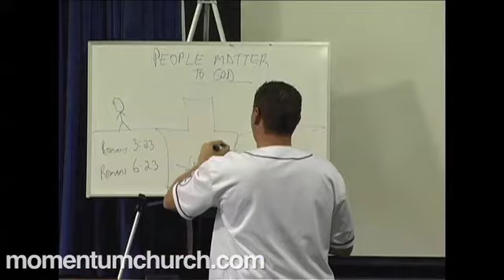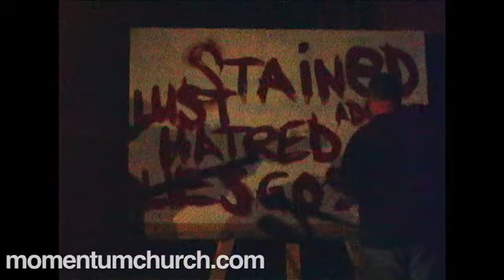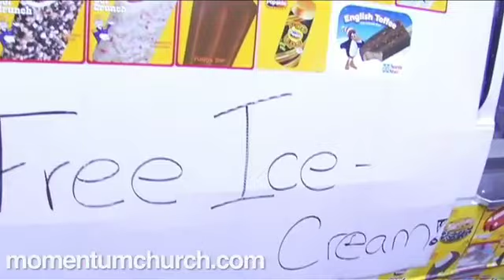Happy First Birthday Momentum!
A celebration of Momentum's first year.